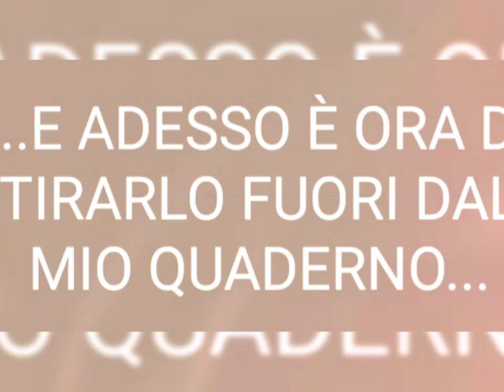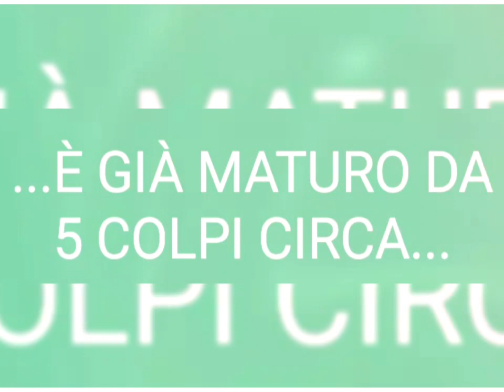ULTIMO MIO MINUTO SCOPPIETTANTE 💥💣💥💣💥💣